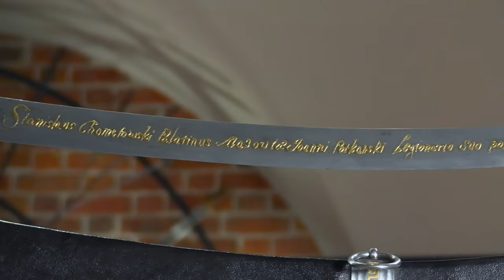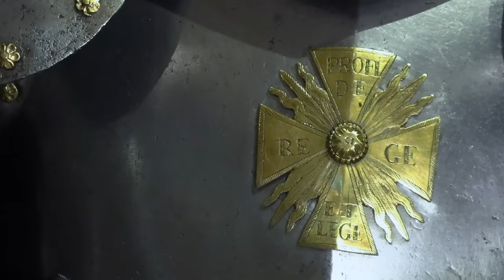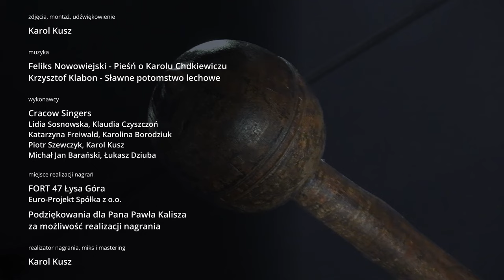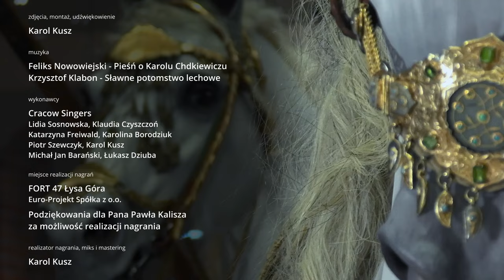Husaria polska - skrzydła husarskie - legenda skrzydlatych husarzy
spotkanie przygotował i prowadził
Piotr Wilkosz
Kustosz. Dział Rzemiosła Artystycznego, Kultury Materialnej i Militariów

zdjęcia, montaż, udźwiękowienie
Karol Kusz

muzyka
Feliks Nowowiejski - Pieśń o Karolu Chodkiewiczu
Krzysztof Klabon - Sławne potomstwo lechowe

wykonawcy
Cracow Singers
Lidia Sosnowska, Klaudia Czyszczoń
Katarzyna Freiwald, Karolina Borodziuk
Piotr Szewczyk, Karol Kusz
Michał Jan Barański, Łukasz Dziuba

miejsce realizacji nagrań
FORT 47 Łysa Góra
Euro-Projekt Spółka z o.o.
Podziękowania dla Pana Pawła Kalisza
za możliwość realizacji nagrania

realizator nagrania, miks i mastering
Karol Kusz

materiał wideo powstał w ramach projektu
Sztuka wolności - wolność sztuki. '22 '23 '24

koncepcja projektu
Katarzyna Freiwald

organizator
Fundacja Equinum

współpraca
Muzeum Narodowe w Krakowie
Służba Więzienna
Centra Kształcenia Ustawicznego przy Zakładach Karnych w:
Nowym Wiśniczu, Stargardzie, Płocku, Wronkach, Wojkowicach
Instytut Muzykologii Uniwersytetu Jagiellońskiego

Dofinansowano ze środków Ministra Kultury
i Dziedzictwa Narodowego pochodzących
z Funduszu Promocji Kultury.